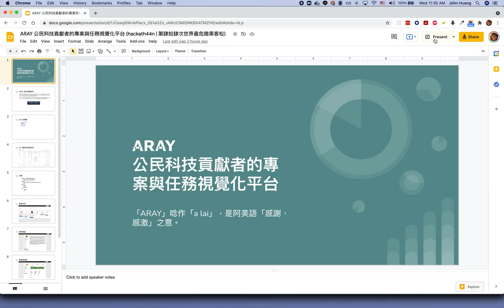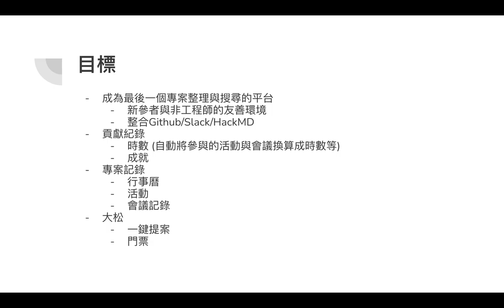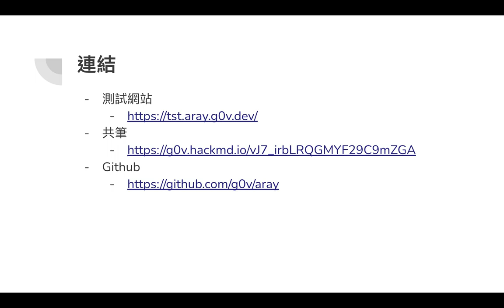g0v tw hackath44n — 提案 — ARAY 公民科技貢獻者的專案與任務視覺化平台 ／ Bess / John Huang — 第肆拾肆次黑客松